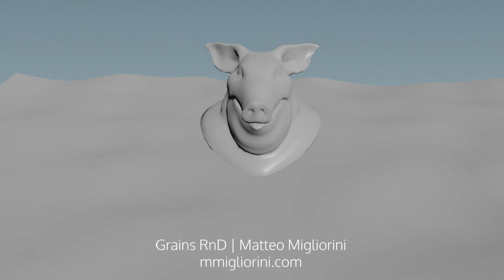RnD - Grains 001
Some test with grains in Houdini.